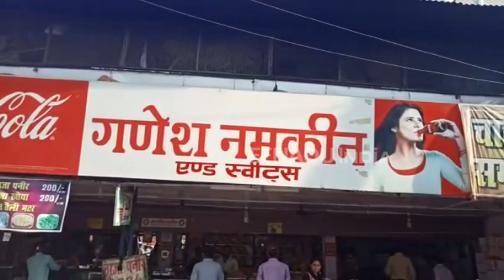सावधान...दीपावली का जायका न बिगाड़ दें मिलावटी मिठाइयां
कानपुर : दीपावली से पूर्व खाद्य विभाग ने मिलावटी मिठाइयों के कारोबार का भंडाफोड़ किया है. अशोक नगर में गणेश मिष्ठान और नमकीन भंडार में खाद्य विभाग की टीम ने छापा मारा, जहां गंदगी में मिठाइयां बनाई जा रही थी.